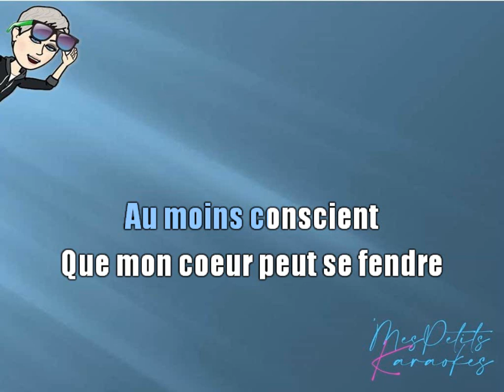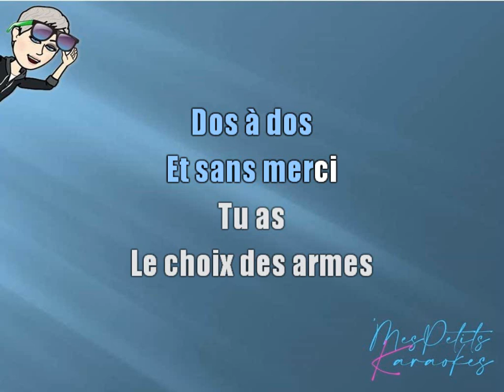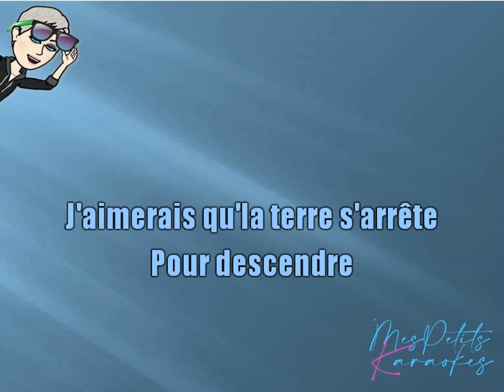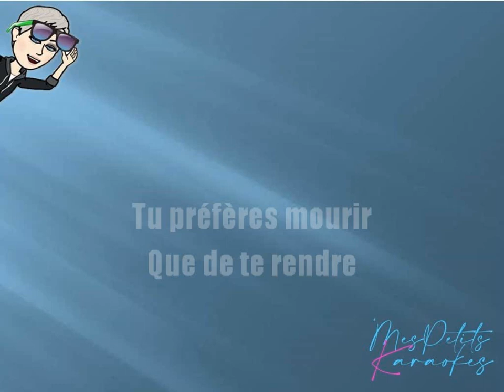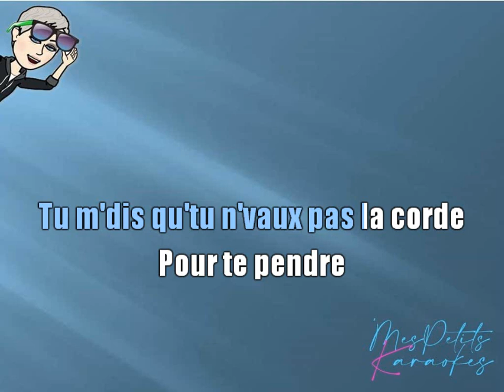JANE BIRKIN - QUOI